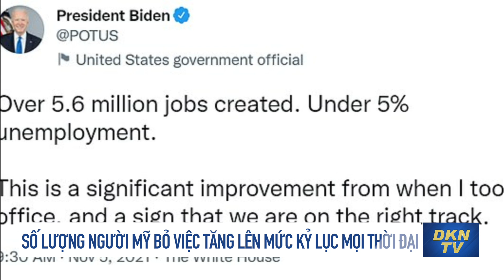Tin cập nhật 13/11: Ứng viên Thượng viện: Ông Trump là tổng thống duy nhất chống lại Trung Quốc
- Ứng viên Thượng viện: Ông Trump là tổng thống duy nhất chống lại Trung Quốc
- Cựu TT Trump vạch ra chiến lược cho Đảng Cộng hòa trong cuộc bầu cử 2022
- Số lượng người Mỹ bỏ việc tăng lên mức kỷ lục mọi thời đại
- Bloomberg: Đạo luật Cơ sở hạ tầng của ông Biden có thể mang lại lợi ích cho các công ty Trung Quốc
- Khảo sát: Hoa Kỳ thay thế Trung Quốc trở thành nước tiêu thụ hàng xa xỉ lớn nhất thế giới